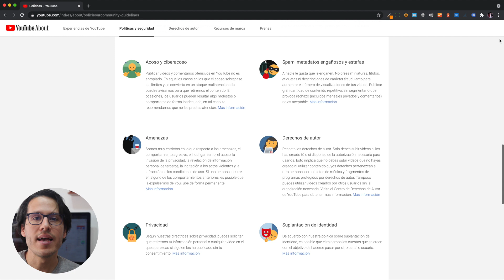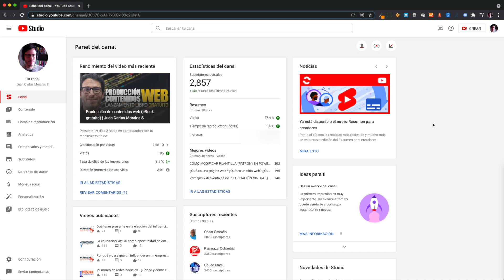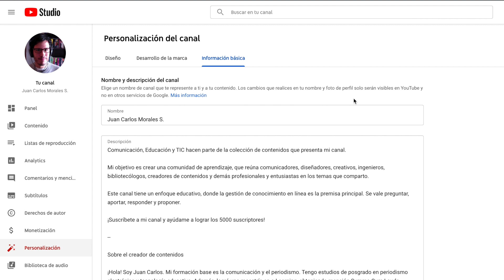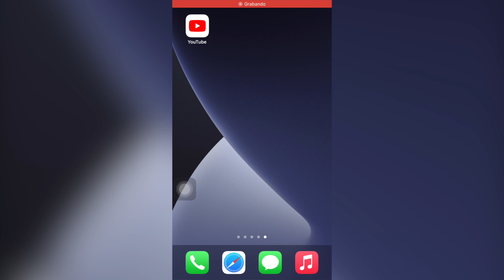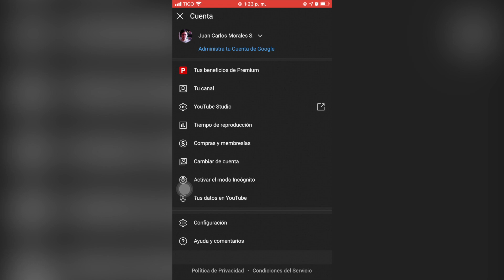Cómo CAMBIAR NOMBRE E IMAGEN del canal YouTube, sin afectar cuenta Google | [EYT]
🇨🇴 | 🇺🇸 | 🇧🇷 | 🇮🇳 YouTube acaba de lanzar una nueva actualización de especial interés para los Creadores de Contenido.

Ahora es posible cambiar el nombre y la imagen de perfil del canal, sin que esto afecta nuestra cuenta de Google.

Esta función es ideal, pues permite desvincular la cuenta Google (que puede ser nuestro nombre) de los contenidos que publicamos en YouTube. En mi caso, por ejemplo, mi nombre no representa los contenidos que publico.

¡Qué buena noticia!

Ten presente que estos cambios deben respetar los lineamientos de la Comunidad. Aquí te dejo el enlace

✏️ Contenido
00:00 Saludo y objetivo
00:19 ¿En qué consiste la actualización?
01:01 Sobre los lineamientos de la comunidad
01:32 Sobre la insignia de verificación
02:06 Sobre la URL del canal
02:30 Procedimiento versión web
04:53 Procedimiento en móvil
05:17 Una última recomendación
05:48 Despedida e invitación

La imagen miniatura de este video contiene un icono creado por  Freepik - Flaticon.com